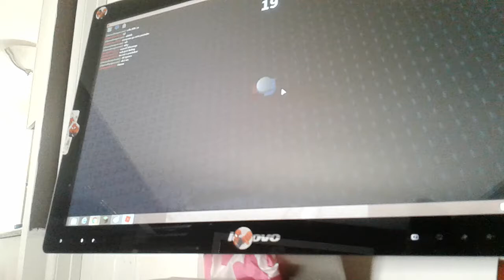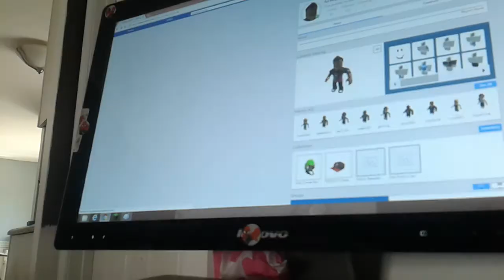Disasters OF TRUTH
Lolsavage  is my friends channel i think